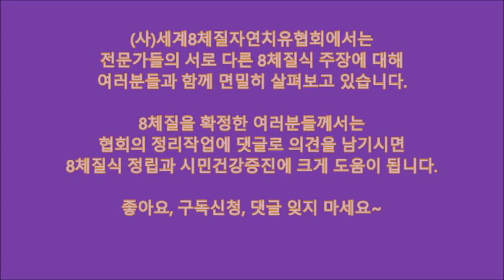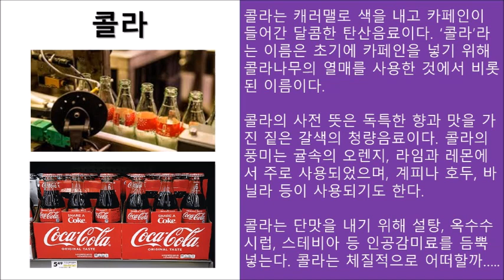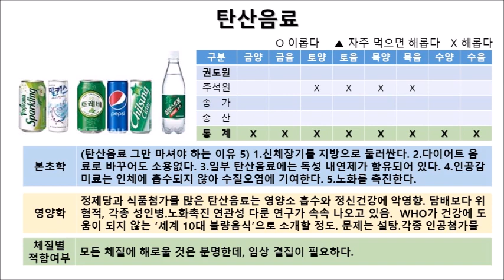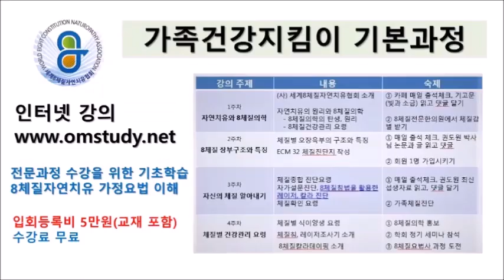8체질식 검증(23) : 코코아, 콜라, 탄산음료수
우리 모두 다 함께 체질식을 검증해봅시다. ​ ​​ ​

WECNA(8체질협회) 정리 :
1.코코아  :  모든 체질이 자주 먹으면 해롭다.
2. 콜라 : 금체질에 이롭고 수체질은 해로우며, 토.목체질은 자주 먹으면 해롭다고 정리되는데 임상 결집이 필요하다.
3.탄산음료 : 모든 체질에 해로울 것이 분명한데, 임상 결집이 필요하다.

여러분의 소중한 댓글이 8체질의학의 정립을 앞당깁니다~